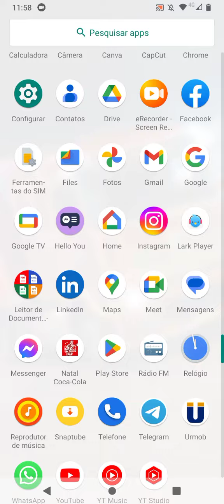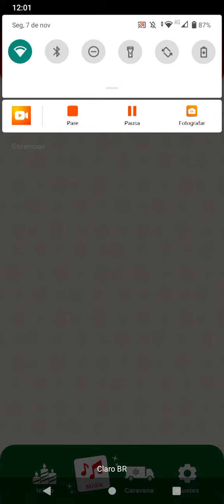Lançamento do Aplicativo do Natal Coca Cola 2022